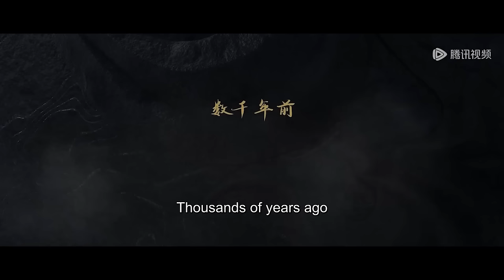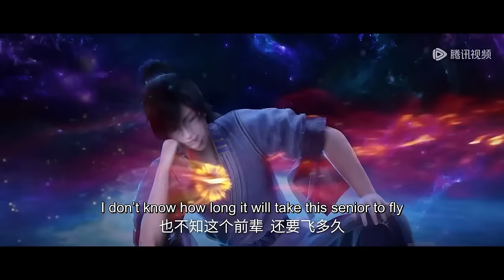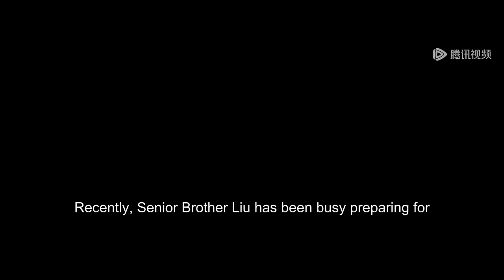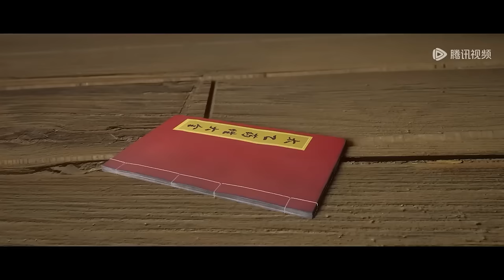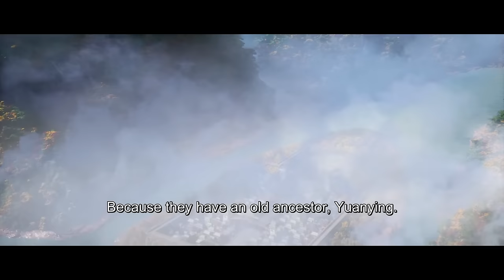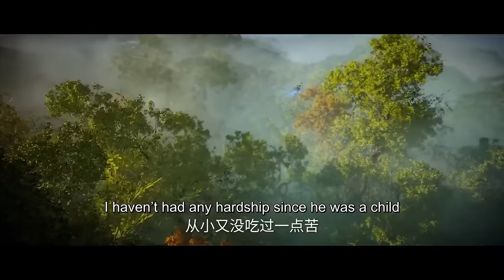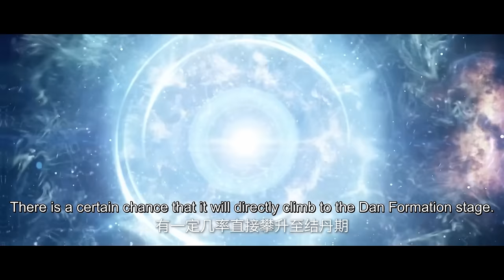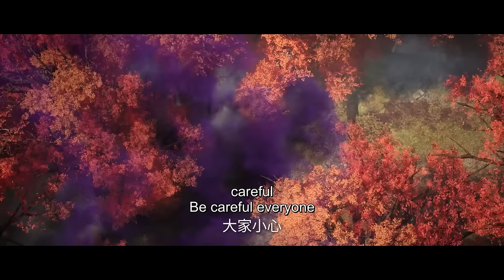✨Renegade Immortal EP 01 - 09 Full Version [MULTI SUB]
【Synopsis】Adapted from the novel of the same name " Renegade Immortal", it tells the story of Wang Lin, an ordinary teenager in the countryside, who is moved by his heart to cultivate against the immortals, seeking not only longevity but also to get rid of the mole cricket body behind him. He firmly believes that the road is in the people, with mediocre qualifications into the cultivation of the immortal road, through the ups and downs of the storm, with its clever mind, step by step towards the peak, with their own strength, famous cultivation world.